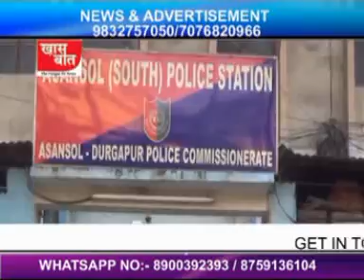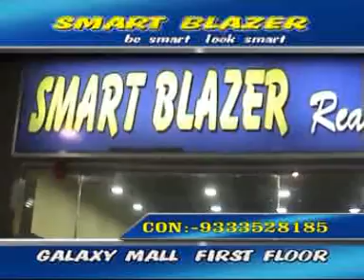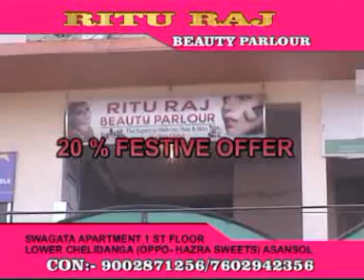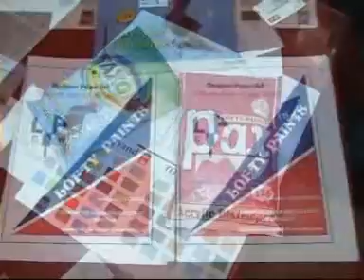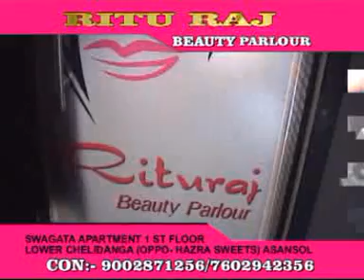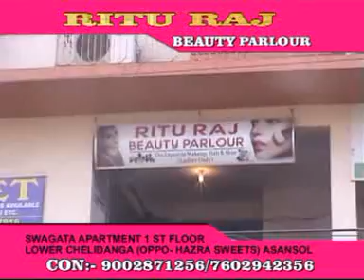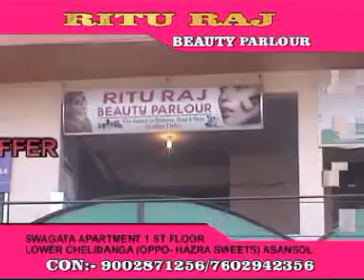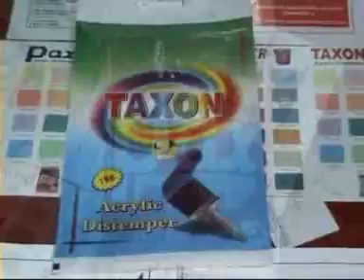khaas baat 22.12.2016